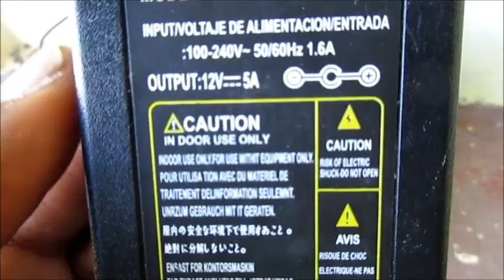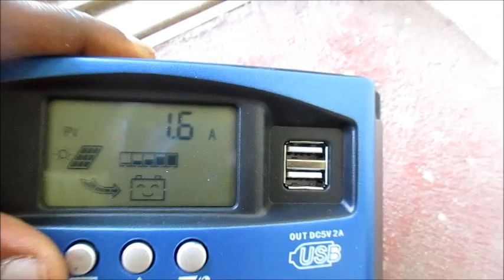How to charge 12v battery with laptop charger or power supply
40A MPPT
60A MPPT
100W Solar Panel Good Price
100 AH Deep Cycle Battery
30 AH Deep Cycle
100 AH Renogy
A 12V Battery indicator will be needed for 12V battery charger. Its simple and easy.

For questions comment do so below. For any difficulties let me know I will do an update video :D . Just giving you the idea..

how to charge 12v battery with power supply